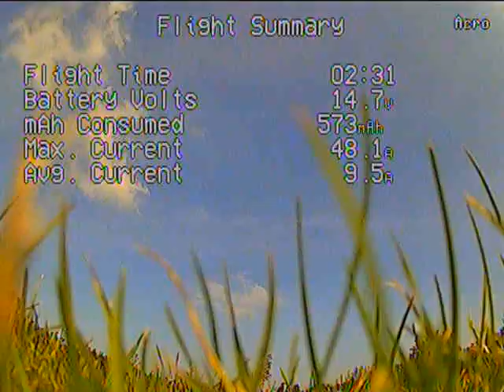Sunday Flying DVR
ImmersionRS Vortex 180. DVR from FatShark Attitude V4